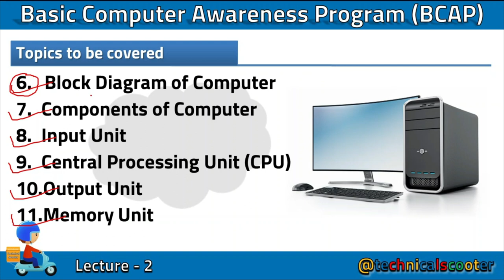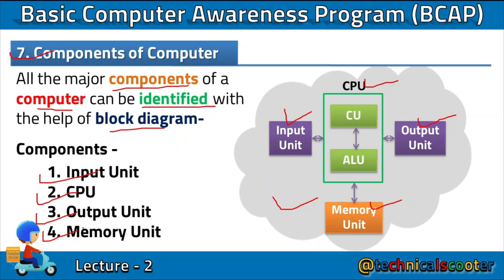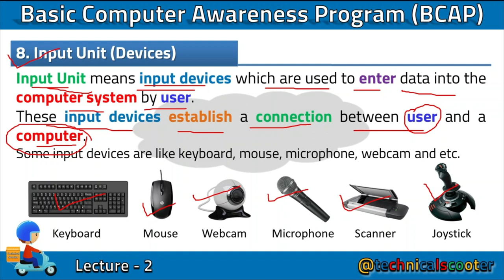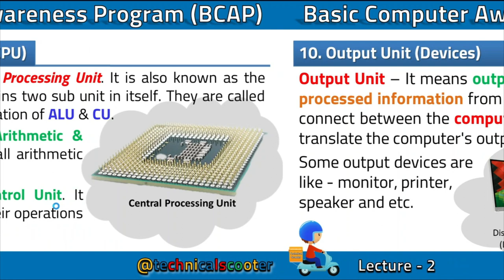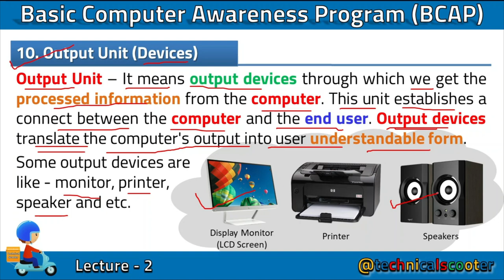EP02 | Block Diagram of Computer | Components of Computer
Description
This is 2nd video lecture of Basic Computer Awareness Program (BCAP) in hindi for beginners. If you are making preparation for competitive exams, If you are 1st semester students of BCA or BBA or MBA or MCA or B.Tech (CS) or B.Tech (IT) or B.Tech (any stream) or you are doing any computer awareness diploma or course from anywhere then you must watch this video.

6 - Block diagram of computer
7 - Components of computer
8 - Input Unit
9 - Central Processing Unit (CPU)
10-Output Unit

Video Timeline
00:00 - Introduction
00:15 - Agenda
00:40 - Block Diagram of Computer
02:25 - Components of computer
03:07 - Input Unit (Devices)
04:23 - Central Processing Unit (CPU)
06:00 - Output Unit (Devices)

List of all lectures (Videos)

List of all the playlists of channel

About our youtube channel (@technicalscooter)
It is an educational channel. Our aim is to provide the best quality educational videos for the freshers or learners in very easy, attractive and innovative ways of all the possible subjects of computer science & information technology.
This is the only youtube channel for the freshers or learners who want to learn most of the subjects of computer science and information technology starting from beginning (zero) step be step.
It is the best tutorial youtube channel for the freshers who are looking for a job or preparing for the competitive exams or taking admission in any computer diploma/course.